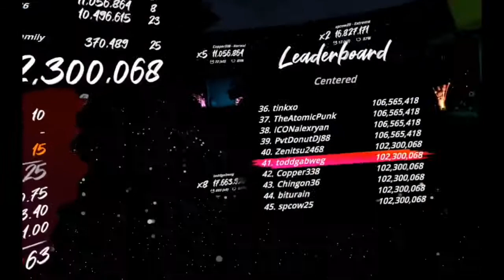Smash Drums VR update new songs and multiplayer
This is such a great game for the Quest 2. The game makes you feel like you are playing the drums. I have no real skills, but this game puts you in the groove making it the best rhythm game for the Quest 2. Better than Beat Saber.